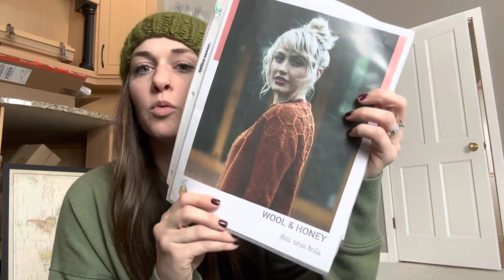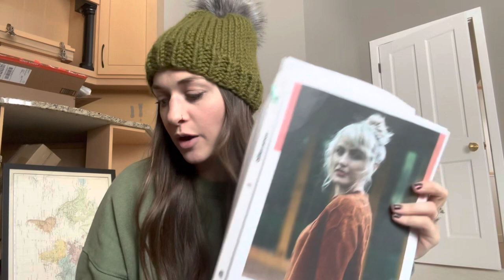LecksGetCozy: MY FIRST VIDEO DIARY!!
Hi everyone! Thanks for joining me for my first video diary about all things cozy and crafty! I look forward to sharing more about my building, knitting, and crafting adventures in the future!